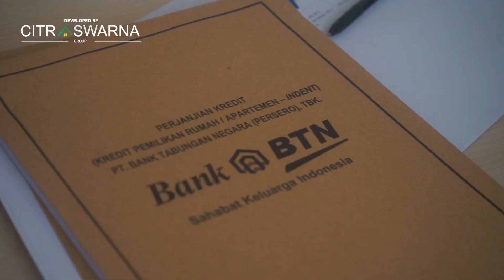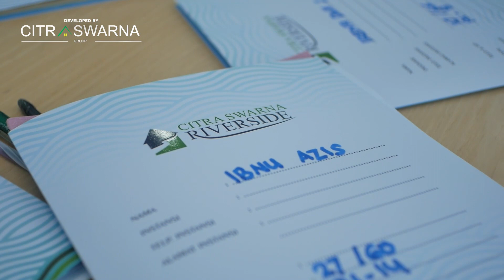Beli Rumah cek dulu Fasilitasnya!